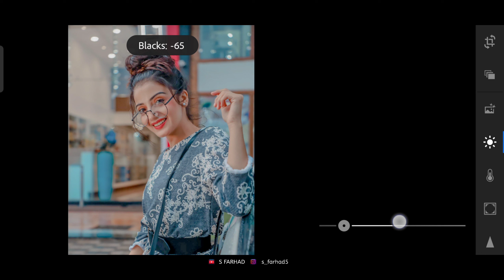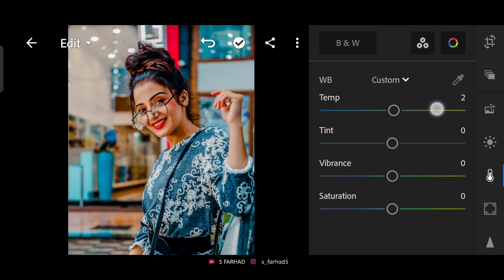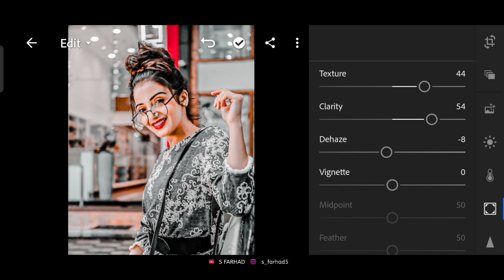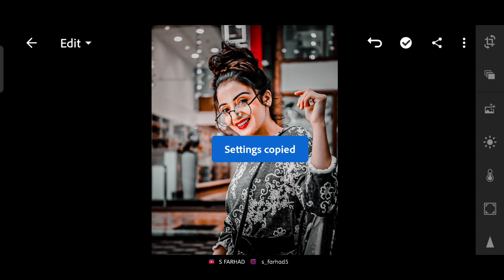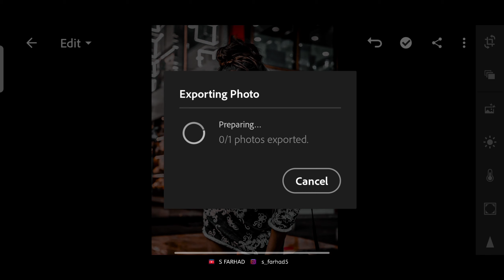Brighten Grey Filter Presets - Lightroom Best Photography Editing | Adobe Lightroom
In this video I'm going to show you, Brighten Grey Filter Presets - Lightroom Best Photography Editing | Adobe Lightroom

▶ How to Collect Passwords!

• Watch the video from the beginning without avoiding any type
• The password will appear  as  a (i) card  at the upper right corner of the screen
• If you download or save the video, you will fail to get the password
• Make sure the password appears at any time in the video's (i) -button

⚠ WARNING
🚫 No one will re-upload our presets
🚫 Do not sell without permission
🚫 No one will upload the video again
🚫 The passwords you enter in the comments section below will be blocked